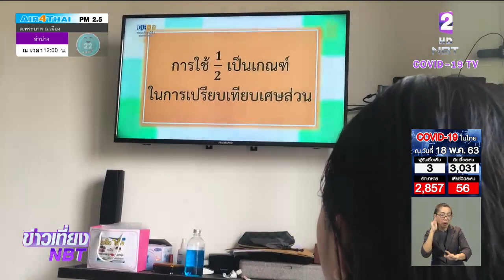เด็กนักเรียนที่ "ยะลา-สกลนคร" ทดลองเรียนทางไกล